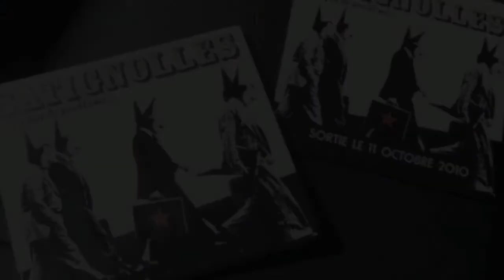Les Batignolles Vendoeuvres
les batignolles en concert à vendoeuvres (36)